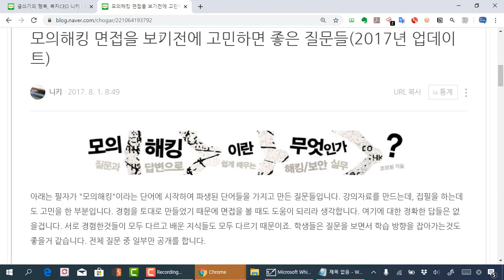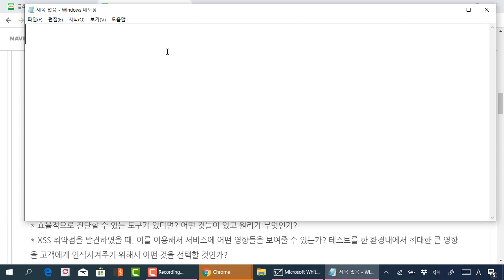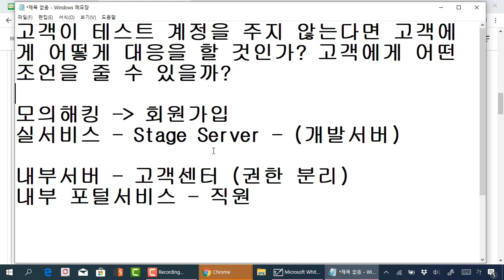모의해킹 면접 QA - 수행 중 고객이 테스트 계정을 주지 않는다면, 어떻게 대응을 할 것인가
보안프로젝트 )에서 제공하는 IT보안 강의입니다. 이번 강의 주제는 "모의해킹 면접 QA - 수행 중 고객이 테스트 계정을 주지 않는다면, 어떻게 대응을 할 것인가" 입니다.

모의해킹 수행 과정의 목적은 잠재적인 취약점을 제거하기 위함입니다. 내부 서비스를 진단하는 과정에서 계정이 없다면, 비인가된 사용자 입장에서만 점검하게 되는 것입니다. 이후에 공격을 당해서 내부 서비스에 잠재적인 취약점에 의해 보안 위협이 커질 수 있으니, 꼭 고객에게 이런 상황을 설명하는게 중요합니다.